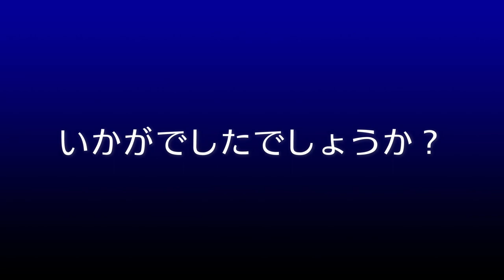【成田空港】襲いかかる豪雨に強風！低気圧接近で大荒れの成田で、苛烈な気象状況をものともせず離発着を続ける飛行機たちの雄姿を追った！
空港周辺のあちこちで、本格的な春の訪れを教えてくれるサクラの花が咲き始めてきた成田でしたが、その最初の週末は、見るも無残な悪天候に見舞われてしまいました。日本海で発達した低気圧に加え、南岸で大きく張り出してしまった前線が、本来であれば多くのお客さんたちを出迎えるはずの成田へ、まともに向かってきてしまったのです。強烈な南風に加えて、時間を追うごとにどんどんと激しくなってくる雨の量・・・。お花見を楽しむなど考えられないほどの強烈な天候が、成田にやってきてしまったのでありました。
でも、たとえ天候がどうであろうと、行き交う飛行機たちに”諦める”という選択肢はありません。時間を追うごとに激しさを増す成田の空の下で、それでも果敢に離発着を繰り返す、そんな飛行機たちの”雄姿”を、ぜひみなさんにもご覧いただき、そのカッコよさや凛々しさを一緒に味わうことができたら・・・。そんな気持ちで、猛烈な風と横殴りの雨に襲われる成田へ、カメラを持って出掛けてみました。本来であれば、もっと長時間にわたって夕方までじっくりと撮影したかったのですが、あまりの雨と風の強さに、身体もカメラもあっという間にギブアップ状態（苦笑）。やむなく、着陸シーンは途中で諦め、仕切り直しで離陸ショットも狙いに行った次第です。
天候などの問題に加え、元々ポンコツな撮影技術でございますゆえ、思うようなクリアな映像は非常に少なく、大変申し訳ないことではございますが、こうした激烈な環境の中、それでも淡々と、しかし臆することなく離発着を決めて行く飛行機たちの雄姿をご覧いただければ、本当にありがたいことだと思っております。